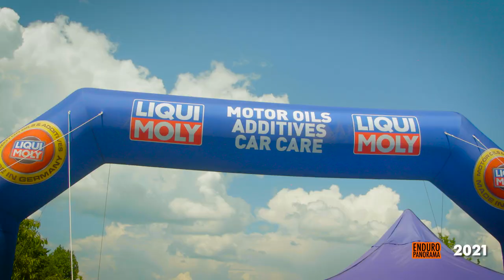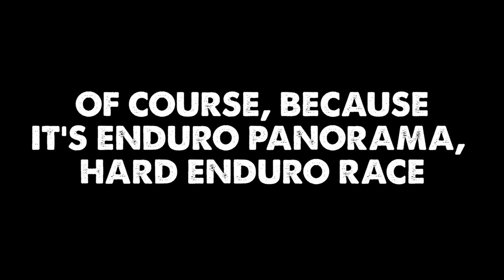Enduro Panorama 2021 Official Aftermovie-Bunzac Media